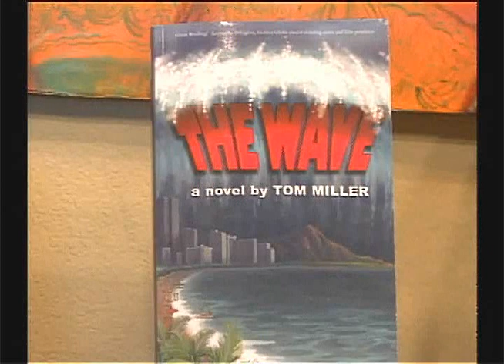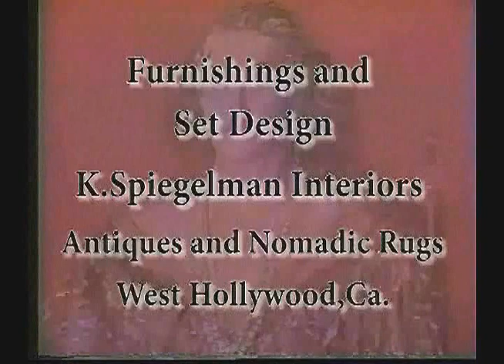Joan Quinn Profiles: Tom Miller and Colin Michael Day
Joan Quinn interviews author Tom Miller and actor Colin Michael Day.  This show was produced April 29th, 2010.